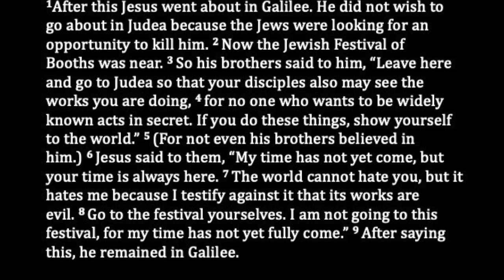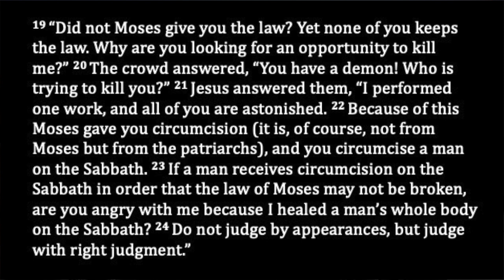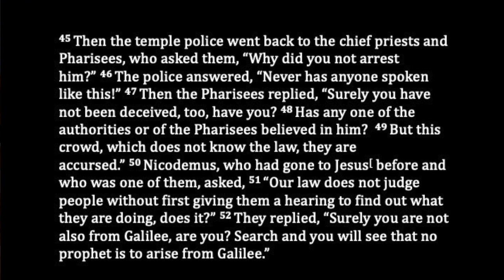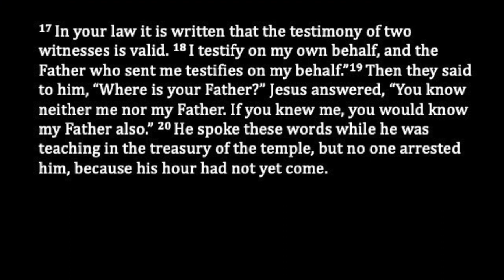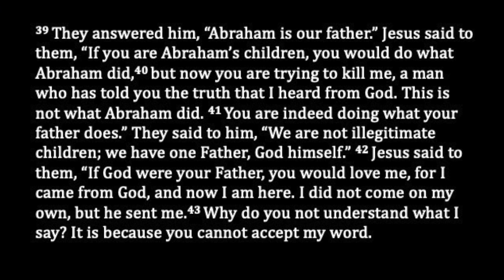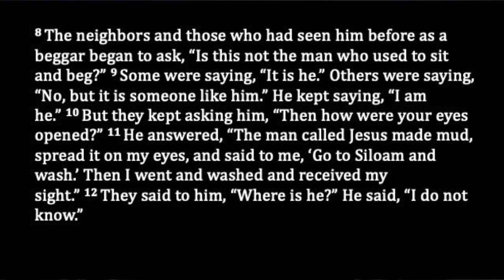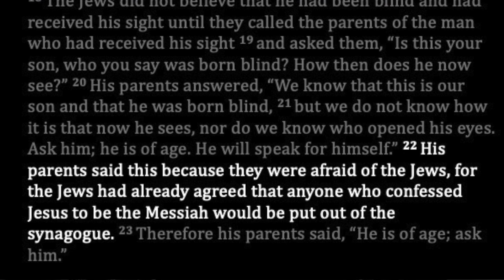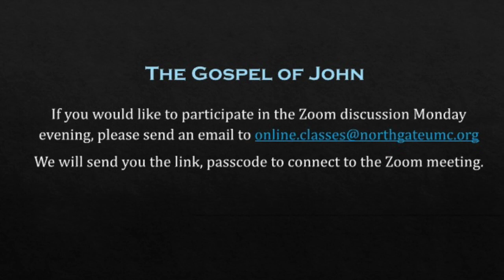Gospel of John Session Six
Session Six of this twelve part study on the Gospel of John covers chapters seven, eight and nine.  Jesus goes again to Jerusalem  during the Festival of Booths, even though the Pharisees have threatened to kill him.  He speaks in the temple and again heals on the Sabbath - this time healing a man blind from birth.  The study is based on the Abingdon New Testament Commentary - John, by D. Moody Smith.  It also uses The Fourth Gospel: Tales of a Jewish Mystic by John Shelby Spong and Reading John for Dear Life by Jamie Clark-Soles.